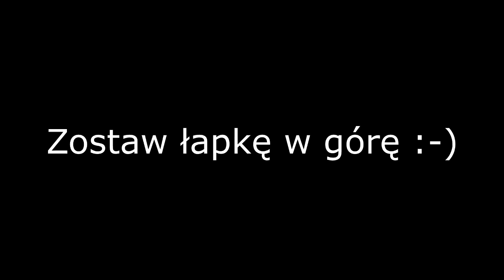MÓJ TXT PVP! - JAKIEŚ KILLE - CRAFTCORE.PL #11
👍🎷 Słyszałeś może, ten nowy fajny dźwięk gdy dasz lajka?
🔔 Jeżeli nie, to koniecznie to sprawdź!

Informacje:
👑 Cel - 1925?👍
👍 Obserwuj!
🎮 Serwer - CRAFTCORE
💌 TeamSpeak - psgaming.pl
👦 Gram w gildii - RAPY
🔫 Status w gildii - Lider
★ Nick : TobiaszGaming

Serwery na których możesz mnie spotkać :
• MC4U.PL
• CRAFTCORE.PL
• MCHC.PL
• HIPLAY.PL
• TRYHC.NET
• CPVP.PL
• ERHC.PL
• ARIVI.PL
• MC.CRAFTGAMES.PL
• VERTEZ.PL
• MCHARDCORE.PL
• EASYHC.PL

♦ Moje Rendery - 2000 Like na fanpagu :)

🐶 1 download = 1 Like = 1 Sub?

🎷 Muzyka użyta w filmie:
• Seum Dero & Yonetro - Sprint
• KILLY - Killamonjaro
• Miza - W.O.W.
• Fluex - Wings To Fly

😘 Liczba widzów - 33236! :D
🐶 Dziękuje i pozdrawiam! TobiaszGaming.